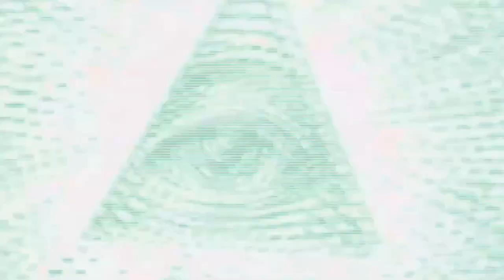The absolutely DEPRESSING state of Twitch Politics